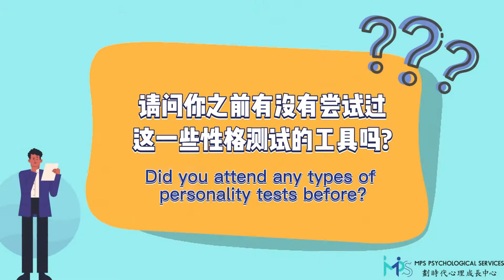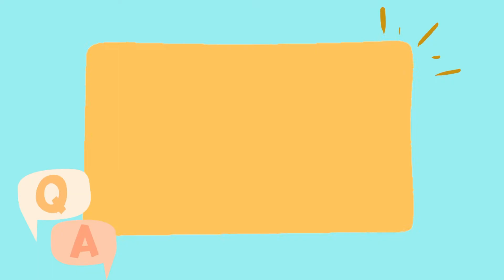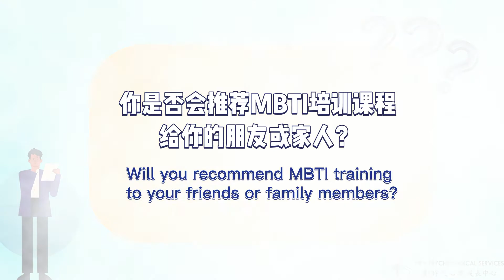【刘俊雄工商心理师】MBTI 企业培训回馈